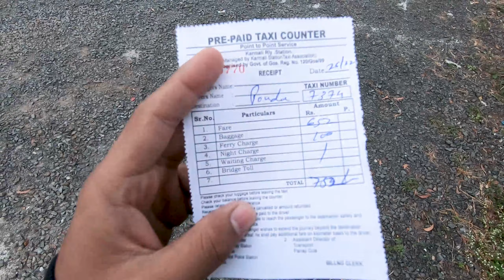We went Goa after lockdown 2020 | goa vlog | travelling vlog part 1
Goa trip after lockdown 2020 exploring goa .

The vlogs is shot by Gopro hero 7 black.

The tripod & mic by shop bagzone Bora bajar.